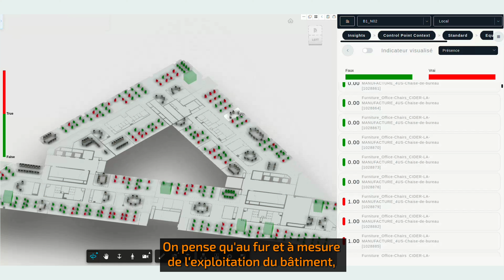Pastille n°4/4 : CNP Assurances & SpinalCom partagent leurs visions du futur du BOS & smartbuilding.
Pastille n°4 sur 4 : En 1 min chrono, CNP Assurances et SpinalCom partagent leurs visions du futur du BOS SpinalCom et du smartbuilding.

Cas d'usages : datamanagement analytics occupancy energysavings tenantexperience iwms BOS ...